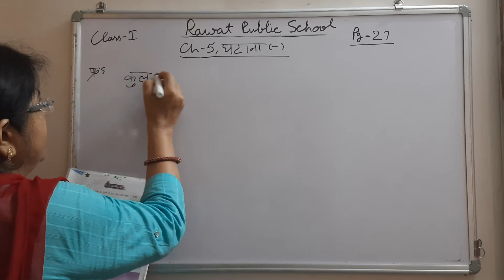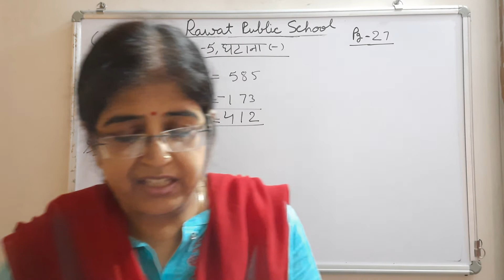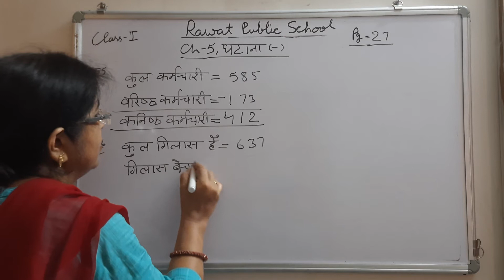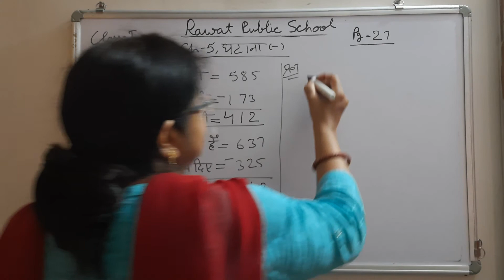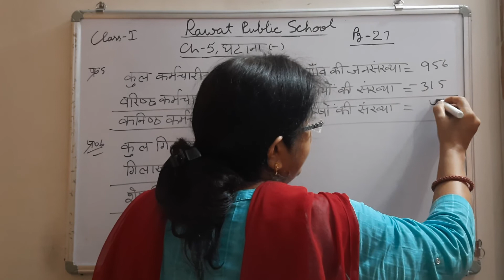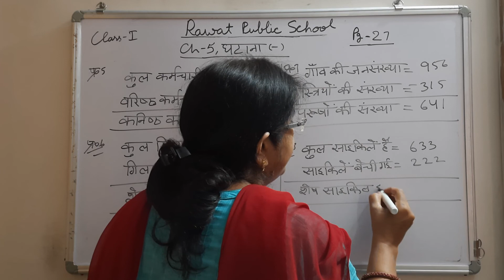Class-1Maths Ch-5HM 19/7/21